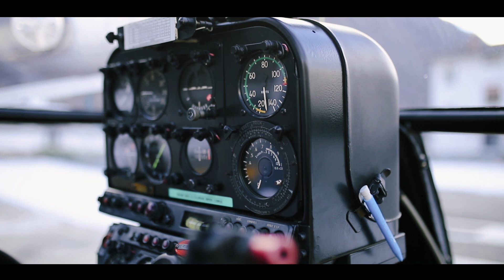ELI-FLY Distacco artificiale valanghe con elicotteri e campana Daisybell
Missione di pubblica utilità eseguita dagli Aviatori di ELI-FLY elicotteri - utilizzata campana elitrasportabile Daisybell per distacco controllato di valanghe. gennaio 2021 in Provincia di Brescia con Nivologo Responsabile.

Campana Daisybell - Questa soluzione innovativa in materia di distacco preventivo è un sistema mobile e facilmente trasportabile da un elicottero (con cavo da 15 a 30m) dove poter trattare delle zone che comportino un rischio di distacco di valanghe e che risultino inaccessibili, specifiche o particolarmente pericolose a seconda delle condizioni.